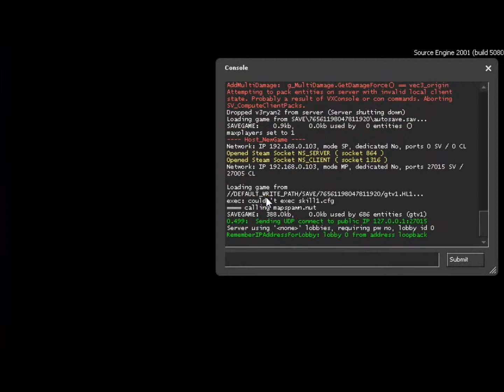Crazy Canadians Play Portal 2 Custom Maps - Escape from Aperture Pt. 2 - Override Gamma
A blind walkthrough of Escape from Aperture Pt. 2 - Override Gamma by  ALLOS (Aperture Science).  We apologize that it was difficult to hear us over the loud music.  Portal 2 is owned and copyrighted 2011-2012 by Valve.  All rights are reserved.